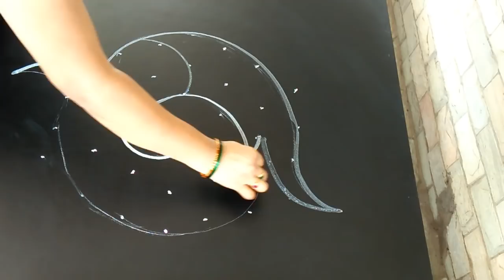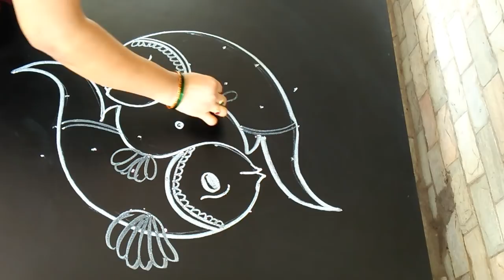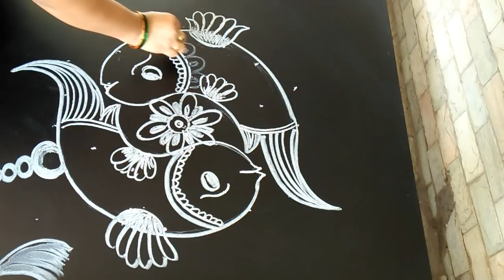Rakhi special rangoli...fish design..7 to 4 dots..